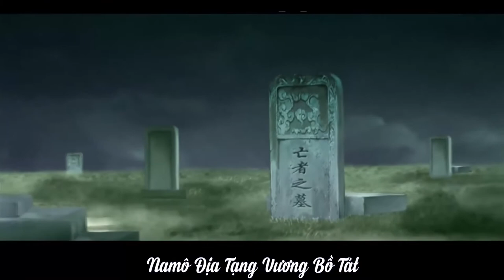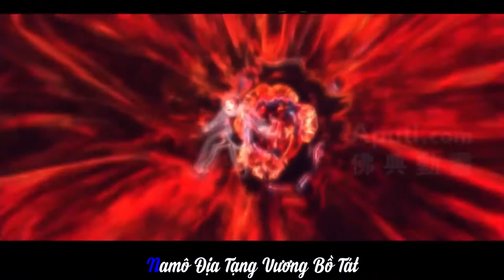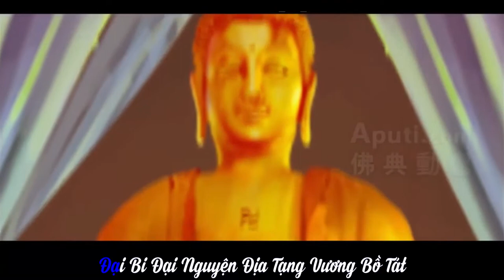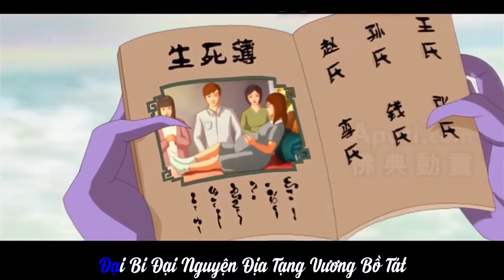Karaoke Namô Địa Tạng Vương Bồ Tát - Nhạc Hoa Lời Việt | Ca sĩ: Bảo Ngọc | 15p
Nhạc Namô Địa Tạng Vương Bồ Tát   - Nhạc Hoa Lời Việt | Ca sĩ: Bảo Ngọc

Nhạc Namô Địa Tạng Vương Bồ Tát - Nhạc Hoa Lời Việt | Ca sĩ: Bảo Ngọc | 6 H
Nhạc I Độ Ta Không Độ Nàng Version 3 I Độ Khắp Thế Gian I Lời Lâm Ánh Ngọc I Hát Võ Hạ Trâm
Nhạc + Phim + VietSub | Tự Thân Nàng Hãy Cứu Độ Nàng - Giọng nam - Quách Tuấn Du - 100 Năm HT Hư Vân
Nhạc | Thần Chú Địa Tạng Vương Bồ Tát Tiếng Phạm | Om Ha Ha Ha Win Sam Mo Ti So Ha | Video Dài |Sub
Nhạc | Bát Nhã Tâm Kinh Tiếng Phạm | Sub Tiếng Việt Và Tiếng Phạm | Bản Chữ To, Âm Thanh Lớn | HD
Nhạc | Nam Mô A Di Đà Phật | Tiếng Hoa | Giọng Nữ | Namo A Mi Tuo Fo | Video dài | HD
Nhạc | Nam Mô A Di Đà Phật | Tiếng Hoa | Giọng Nam | Namo A Mi Tuo Fo | Video dài | HD
Nhạc | THẦN CHÚ THẬP NHẤT DIỆN QUÁN TỰ TẠI BỒ TÁT TIẾNG PHẠM | Cô Giá Xinh Đẹp Hát | Có Chữ Phạm